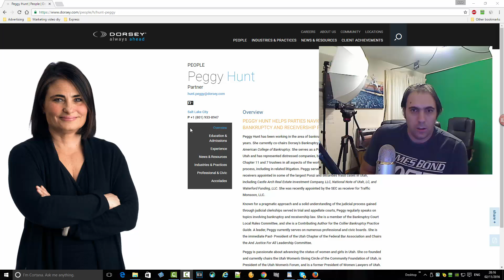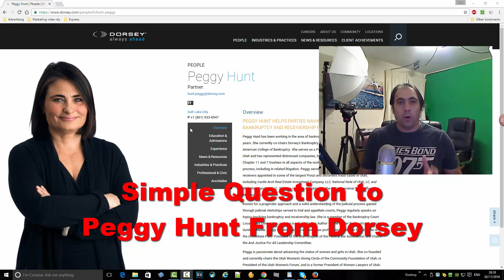Peggy Hunt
How to Video and Marketing Tutorials By Jose Nunes

Regards,

Jose Nunes.